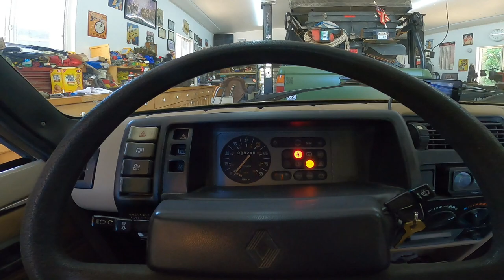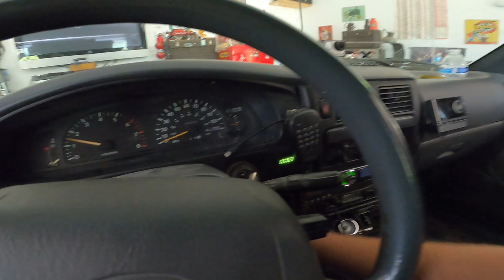Quad Ride - Corral Canyon OHV Area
Back to riding the quad again. Trying to roll more miles on the quad instead of the truck. Corral Canyon OHV area and campground.